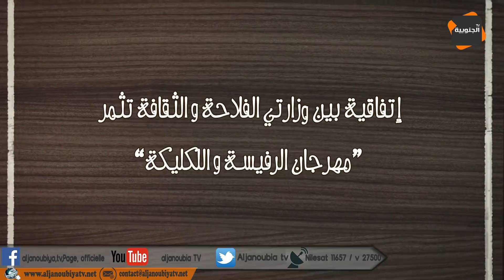النقار لكشف الخنار:اتفاقية بين وزارتي الفلاحة والثقافة تثمر "مهرجان الرفيسة واللكليكة"